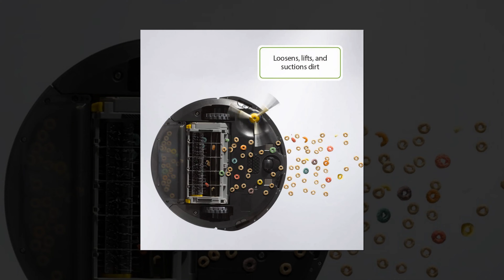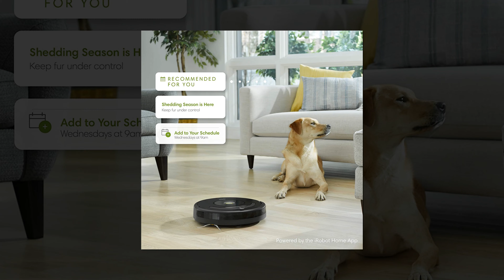iRobot Roomba Vacuum-Wi-Fi Connectivity, Works with Alexa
iRobot Roomba Vacuum-Wi-Fi Connectivity

Links to the best  ✅ At Consumer Buddy, we've researched the Best laptop on Amazon saving you time and money.

HP All-in-One Desktop Computer

others link .
Apple Mac Mini with Apple M1 Chip 256/512gb

Acer Chromebook Spin 311 Review

★  BEST HEADPHONE SONY FOR USERS ★
(NO1) Sony WH-1000XM4

(NO2) Sony Black MDR-ZX110

(NO3) Sony MDR1RBT

iRobotRoombaVacuum-Wi-FiConnectivity